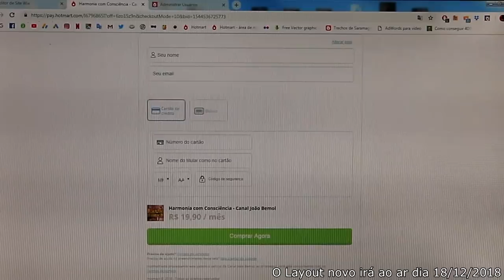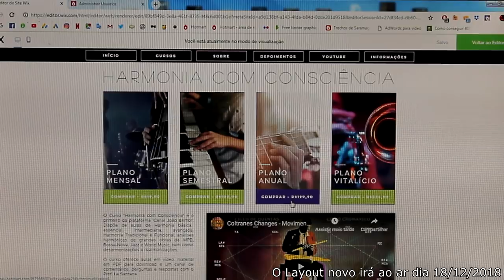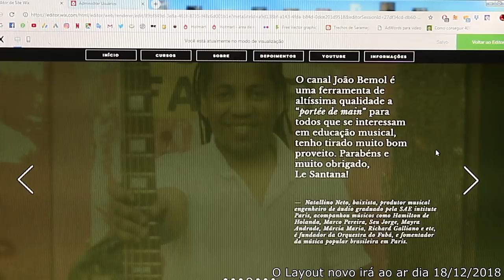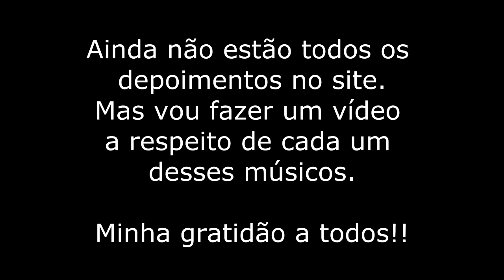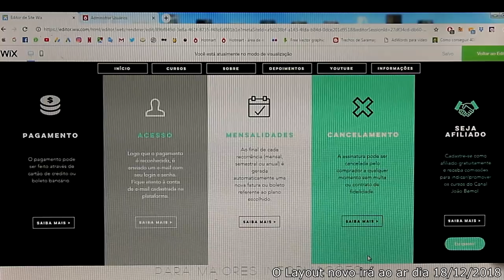HARMONIA COM CONSCIÊNCIA: SITE NOVO / REAJUSTE EM 2019 / MAIS INFORMAÇÕES